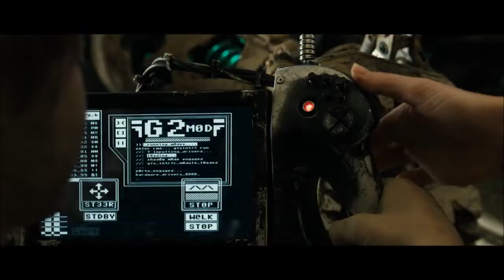REAL STEEL - (eminem - till I collapce)